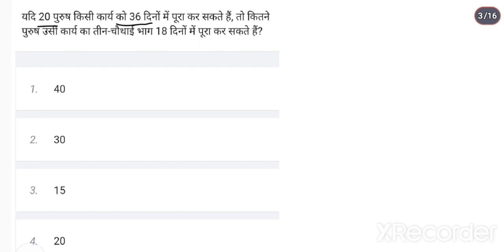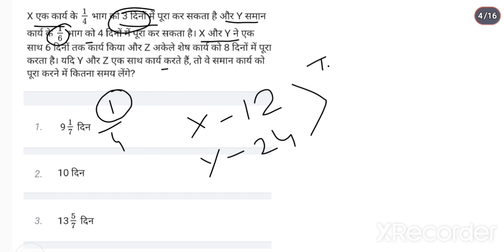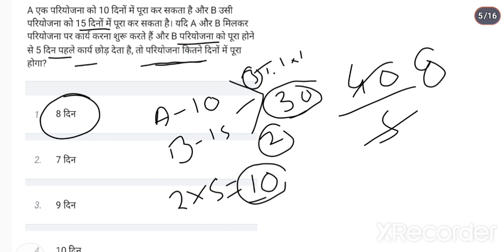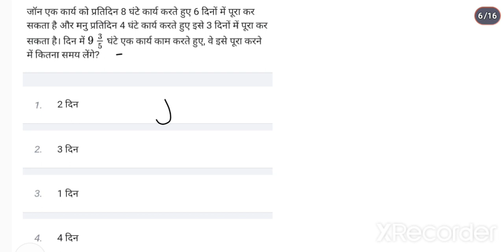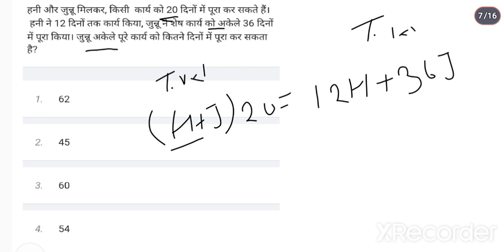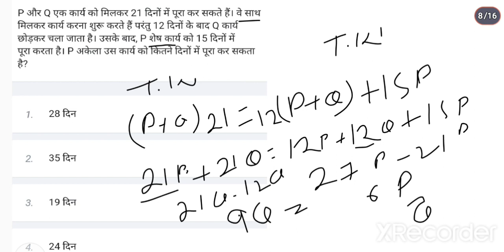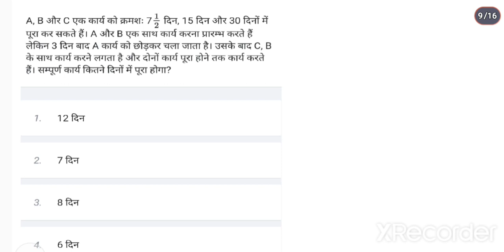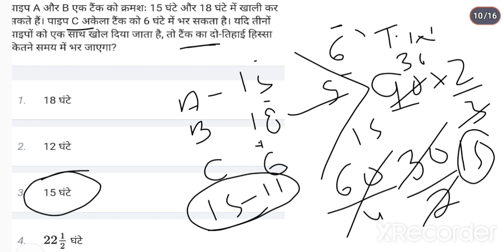Time & Work Class -03, CRPF HCM &ASI STENO के लिए by selected candidate 🔥crpf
Time & Work Class -03, CRPF HCM &ASI STENO के लिए by selected candidate 🔥crpf hcm bsf.
In this video friend I have covered Time and work questions for CRPF HCM and ASI STENO. This questions based on previous pattern and latest pattern. most important questions were solved